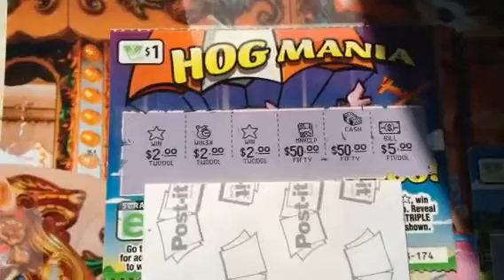Update on S-Scratchers-Va W Tickets